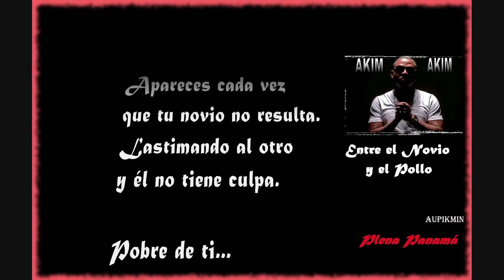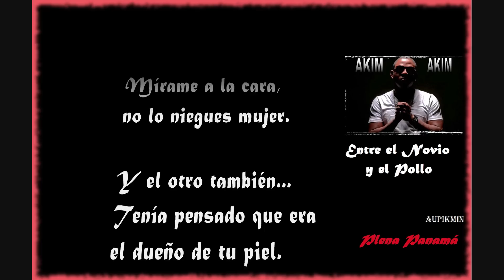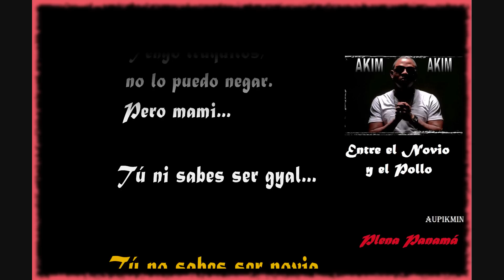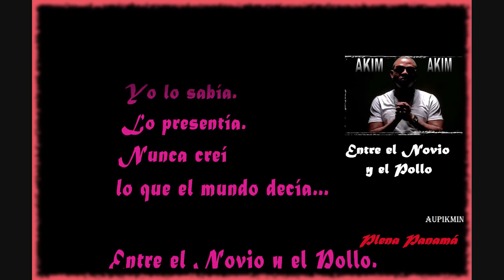Akim - Entre el Novio y el Pollo (Con Letra)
Un abrazo, paz!